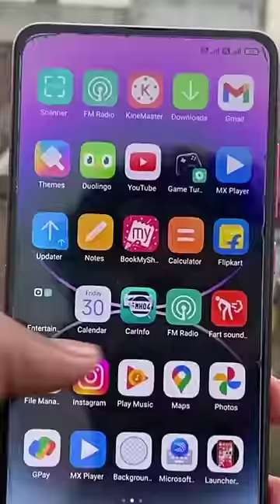Install iOS 16 on any Android | Convert Your Phone To iOS